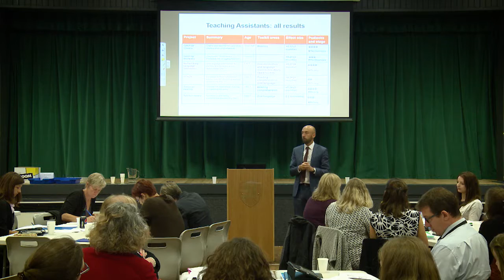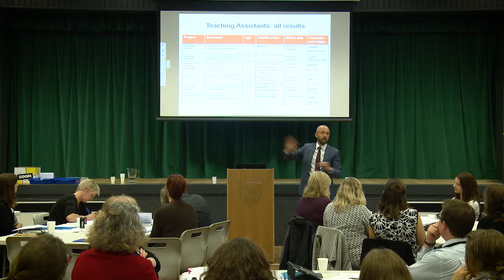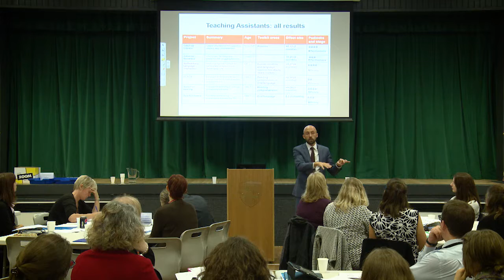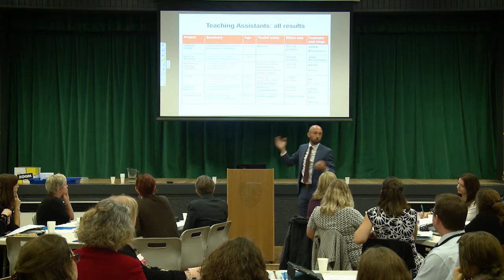Session Two Section Three